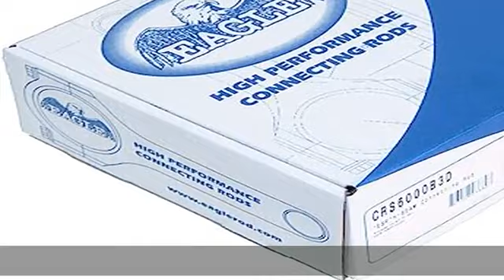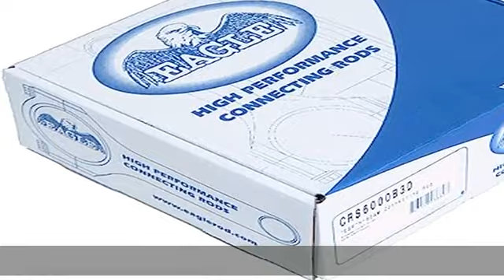Eagle Specialty Products CRS6000B3D 6" Forged H-Beam Connecting Rod Set for Small Block Chevy